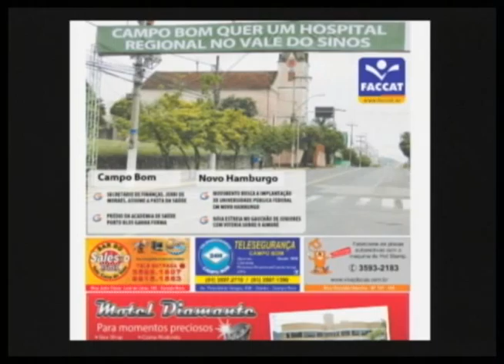Sem Noção 700 Bloco 01 Parte 02